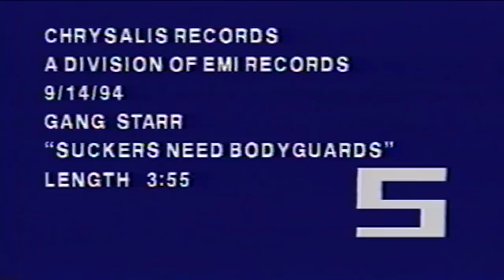Gangstarr - Suckas Need Bodyguards [HD] Uncut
"Suckas Needs Bodyguards"  featured on the classic 1994 Gangstarr full length   "Hard 2 Earn." Which finds Guru pulling emcee's cards who front the role of playing  the hardcore type in their music.  The chorus features Melachi The Nutcracker of Group Home. The video also features cameos from LIl' Fame Of M.O.P., Fat Joe &Big Shug,